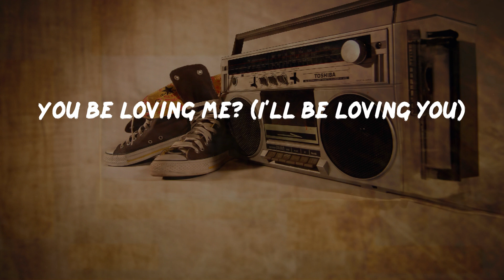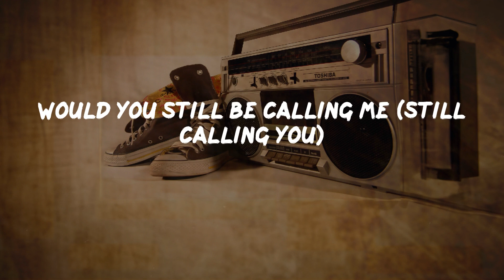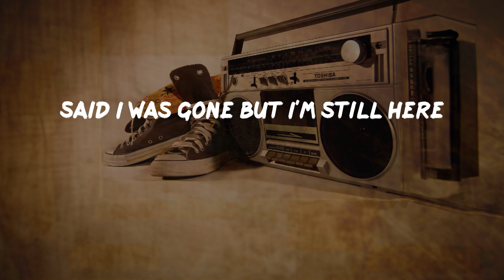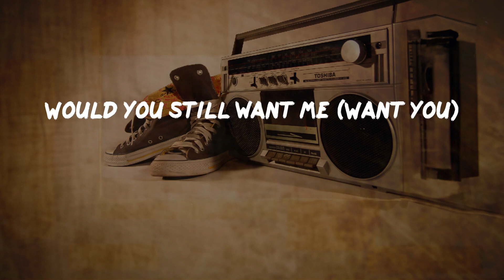Ja Rule - Wonderful (Lyrics) | HipHop Old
Wonderful Lyrics:
If it wasn't for the money, cars and movies stars and jewels
And all these things I got
I wonder, hey
Would you still want me (Want you)
Would you still be calling me (Still calling you)
You be loving me? (I'll be loving you)
Wanna keep you flawed with no dough
Pimpin' ain't easy
Trust me I know
When gangstas and hos
Go go go go go go together
Like chinchilla and bad weather
I'm good but been better
All my bros, chedder and glamorous things
Copped a few cars
A crib with a east and west wing
'cause this is how I'm livin' and y'all women know the secrets
Of how to get it and keep it
How to prey on my weakness
'cause I want the p-you-s-s-why
Got a lotta niggas wonderin' it ain't just I
Gotta keep ya cash comin' and that's on my life
If it wasn't for the money and the things I got
Shit, she probably wouldn't like me
But I keep her and Irv and Jeffrey quite icy
Sip seraphin
Who doesn't like me
And the murderous I-n-see
I wonder, hey
How many girls does it take to get to
Mack status
Player status
Pimps that get
Ya boy half rich fore we hit show bis
But show bis brought next level chicks
Pull up in them hot cars go and buy the whole bar nigga
I came from the dirt what you want me to say
I'm at the top of the world and life's a pussy buffet
And that's why I get m-I-a
Shut the game down so the busteras can't play
Hell yeah I splurge money
Hell yeah I act funny
Look at you like fuck you
All the shit I been through
It's a wonder why I'm still here
Said I was gone but I'm still here
And all you bitches that left me here
Its mighty strange how you right back here
I wonder, hey
I wonder why love is about money
And why you wanna take it all from me
Honey
My life is dark but its lovely
Crimes cars cribs ain't that right Kelly?
(Oh oh oh oh oh oh)
Y'all bitches don't know
Money ain't a thing
Mami need a lil change
Girl I'm pitchin' quarters
Closest to the arches but live in a fortress
New Benz's new Porsche's
New cases new lawyers
I'm becoming the infamous notorious rule
Niggas couldn't walk a mile in my shoes
Niggas don't possess the heart that I do
And it's a wonder that I'm still here
Thought I was gone but I'm still here
Its kinda funny how you right back there